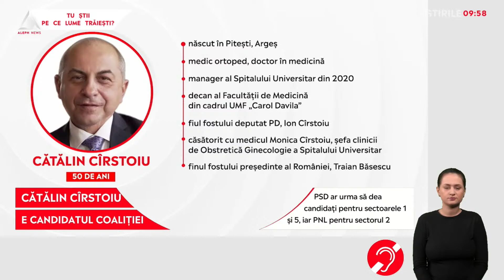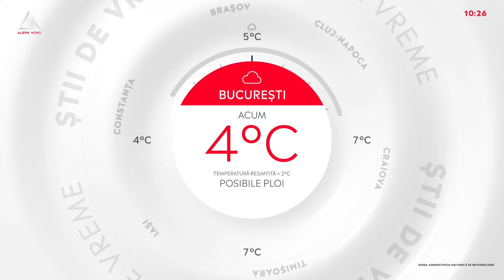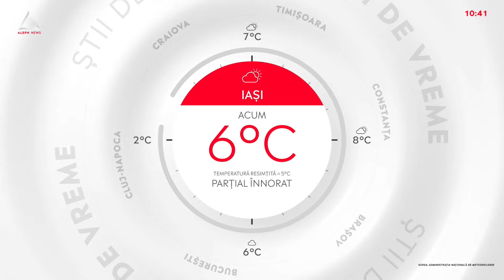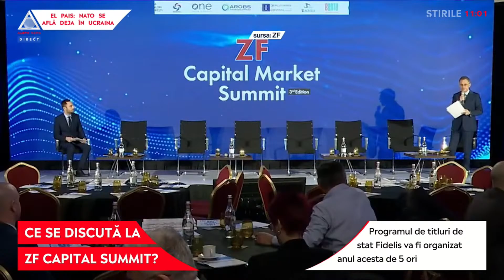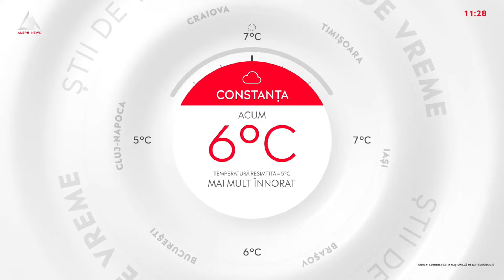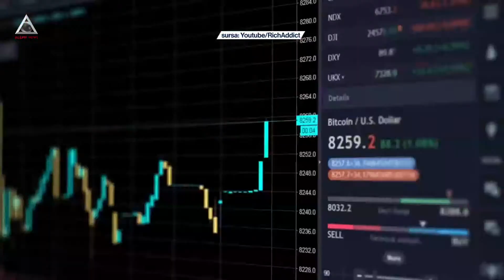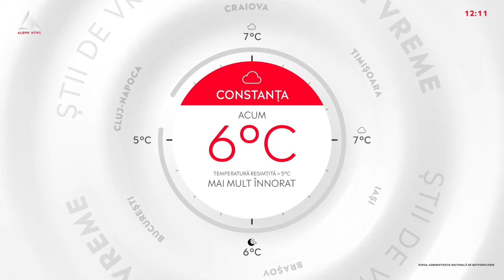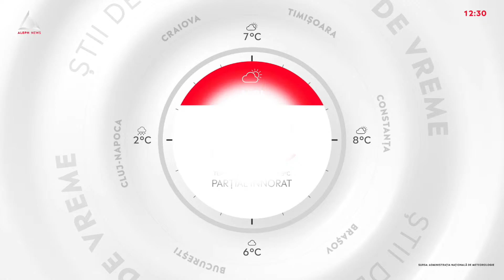STIRILE sunt LIVE si pe